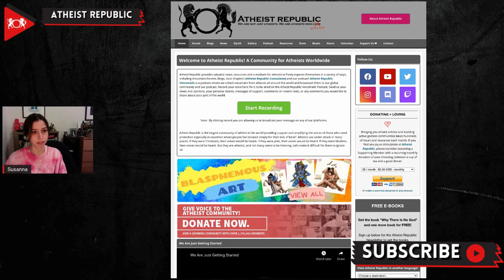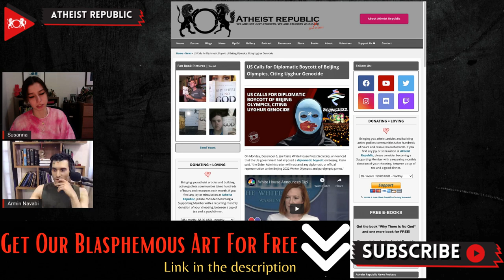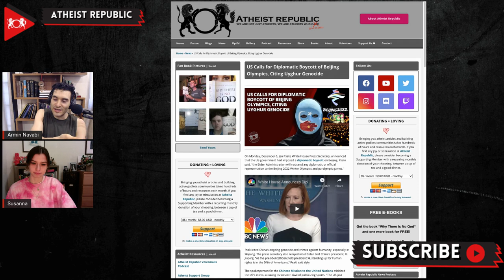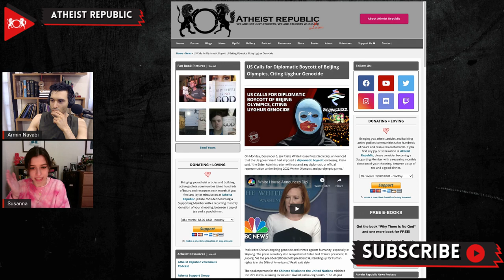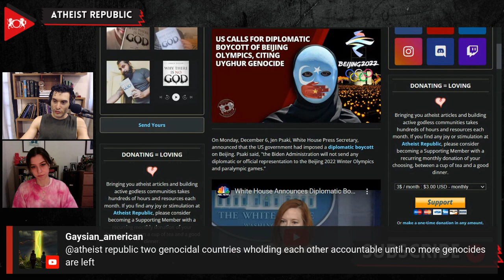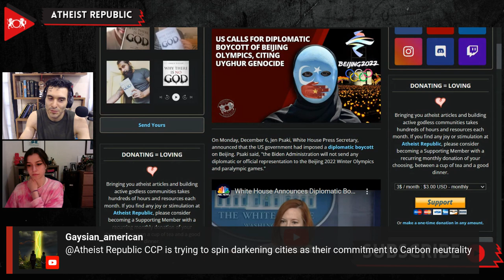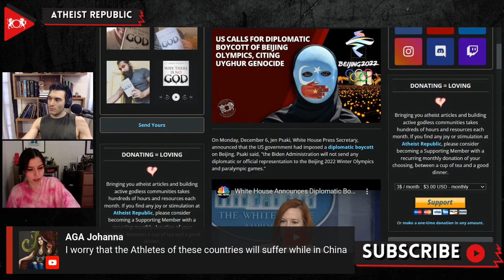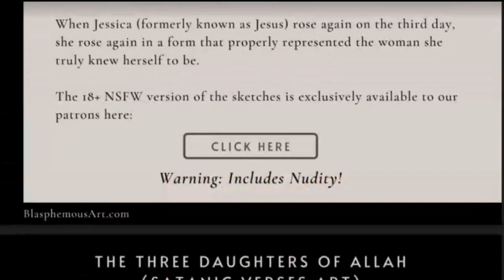US Calls For Diplomatic Boycott Of Beijing Olympics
On December 6th, Jen Psaki, White House Press Secretary, announced that the United States government had imposed a diplomatic boycott on the Beijing Olympics. As a result, the Biden Administration will not send any diplomatic or official representation to the Beijing 2022 Winter Olympics or the Paralympic games. Psaki cited China's ongoing genocide against it’s Uyghur ethnic minority population and crimes against humanity, adding that "US diplomatic or official representation would treat these games as business as usual in the face of the People’s Republic of China’s (PRC) egregious human rights abuses and atrocities in Xinjiang." Not sending official representation "could send a clear message," she stated. Liu Pengyu, the spokesperson for Beijing's embassy in Washington D.C., called the boycott “a pretentious act and a political manipulation.” Although no diplomatic or official representation will be sent, US athletes can still travel and compete in the 2022 Winter Olympics. After the announcement from the United States, Australia, the United Kingdom, Canada, Lithuania, and Kosovo have joined the diplomatic boycott over human rights concerns.

Source:
US Calls for Diplomatic Boycott of Beijing Olympics, Citing Uyghur Genocide
Location: USA